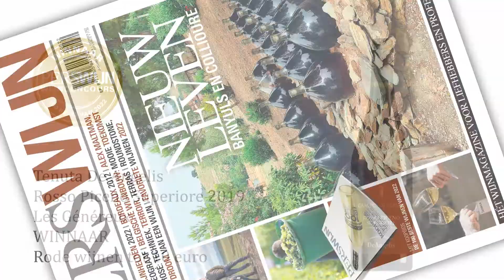WINNAAR - Rood tot € 10 - TENUTA DE ANGELIS, ROSSO PICENO SUPERIORE 2019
TENUTA DE ANGELIS, ROSSO PICENO SUPERIORE 2019 is de beste rode wijn tot € 10,- van het PERSWIJN WIJNCONCOURS '100 beste wijnen van 2022'.

Bij deze betaalbare wijn is gemikt op een fijne fruitigheid, zonder veel harde tannine. De Angelis, waar de derde generatie aan het roer staat, heeft de blik gericht op biologisch werken, en ook deze wijn is biologisch, met 70% montepulciano en 30% sangiovese. Hij wordt gemaakt zonder houtrijping, dus helemaal op zijn fruit.

Alle winnaars en eervolle vermeldingen van het PERSWIJN WIJNCONCOURS '100 beste wijnen van 2022' staan beschreven in het PERSWIJN supplement '100 beste wijnen van 2022'. Een overzicht van de winnaars kunt u ook vinden op perswijn.nl